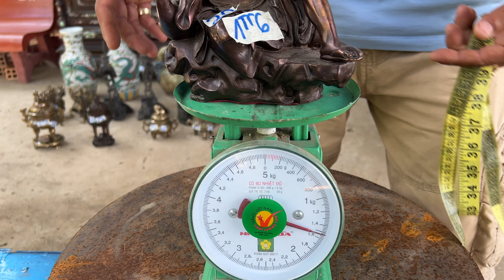Đồ Đồng, Gốm xưa nhiều loại GL14/5 #0901391427 shop đồ xưa Tấn Trường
Đồ Đồng, Gốm xưa nhiều loại
🛒 CHÀO BÁN NGÀY 14 THÁNG 05 NĂM 2022
🚩 Mua hàng trực tiếp tại : Thới Hòa, Ô Môn, Cần Thơ

Đăng ký miễn phí để xem những video mới nhất